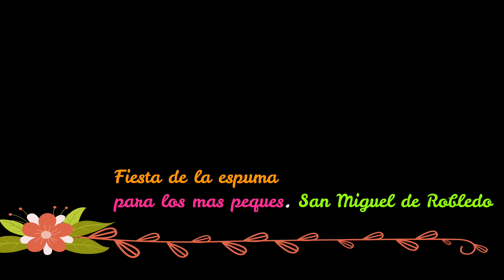SAN MIGUEL DE ROBLEDO. fiesta de la espuma.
San Miguel de Robledo, (Arroyomuerto) en sus fiestas de agosto 2022 y para los mas peques, una diversión con espuma y también inchables.
disfrute total.
San Miguel de Robledo, Salamanca, España, Spain.